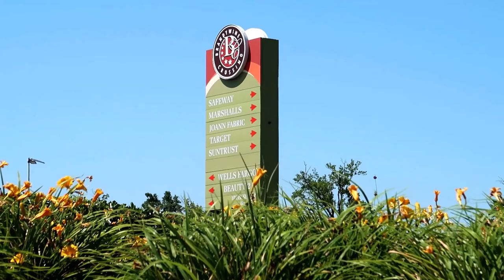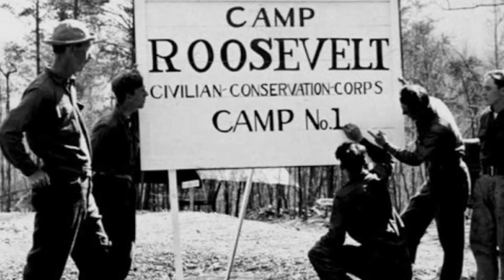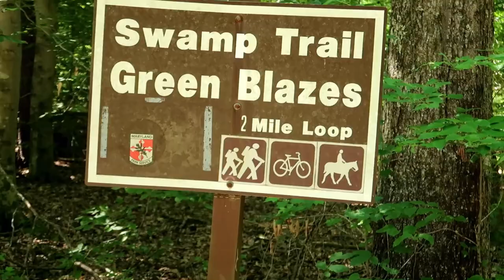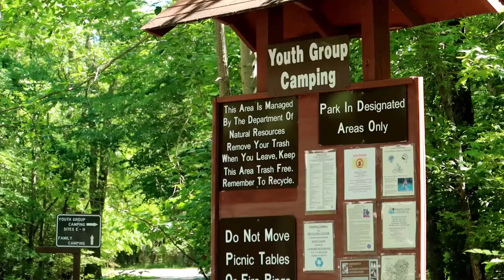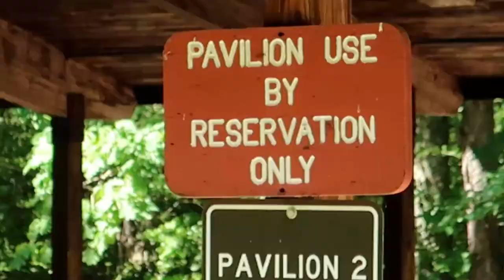Cedarville State Forest Review | The Park Report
Thank you for coming back.

I appreciate the constructive feedback on the audio of the last video, check out this one and let me know what you think!

Cedarville State Forest is a protected area in the state of Maryland close to Brandywine Maryland, Cedarville, and Waldorf.

The Piscataway Indians camped here in the wintertime because of the mild climate and abundance of wildlife to be hunted.

There is a legend in these parts that it is home of an Indian burial ground but to date it has not been found.

The headwaters of the Zekiah Swamp are located here at the Cedarville State Park.

Much of Southern Maryland is a swamp, and this swamp continues through most of Charles County. Starting in Cedarville, it trends downward for about 20 miles and empties into the Wicomico river.

Zekiah Swamp is a mile wide here and is a haven for a lot of wildlife and is marked as an Important Bird Area for Audubon.

The phrase “Drain the Swamp” is now more popular with Donald Trump’s plan to fix the federal government, but back in colonial times, many attempts were made to drain this swamp for cultivation.

Many drainage ditches are still evident today.

In the 1930s, Maryland Department of Natural Resources for Park and Wildlife Service purchased a total of 3,510 acres of what is now known as Cedarville State Park.

Then in 1933, Our National Parks savior, FDR, directed the Civilian Conservation Corps to develop road and trails for fire protection and future access for the development of this area.

From ‘33- ’35, some 160 men (mostly African American) of the Civilian Conservation Corp started working on Cedarville reforesting thousands of acres, building park roads, creating dams bridges, and restored historic sites.

They lived in five barracks across from the current Cedarville buildings that housed 50 men each. Now remember, this is during the Great Depression, but these men were paid only $30 per month!

Cedarville operated three charcoal kilns in the 1950s that produced 3,600 pounds of charcoal each week! The charcoal was used in Cedarville and many of state parks through out Maryland to produce heat.

From Washington DC, it is a 28-mile trek down south through the southern tip of Prince Georges County. That can be an hour or an hour and a half depending on the time of day or date.

If you’re coming from Northern Virginia, it’s a little shorter trip, but still whether you’re coming from up north or down south, you’ll be taking Route 5 or Route 301 to get here.

The hiking here is extensive, but relatively flat. I would say it’s definitely a beginner trail.

Walking the blue, orange, brown, green, and white trails, it’s a combined 19 miles of a bunch of trees and wildlife.

I will warn you, because this is a swamp it can get extremely wet and muddy, and if you’re coming in the summertime the mosquito, can be unbearable. Spray some DEET and they should leave you alone.

 there are over 50 different species, including white and loblolly pine plantations. You’ll see these and an abundance of wildlife including red tailed hawks, the great horned owl, beaver, and deer.

On Cedarville’s four-acre pond you can bank fish stocked bluegill, catfish, sunfish and bass. Just make sure you stop by the local Walmart and pick up Maryland’s non tidal sport fishing license before you come!

You can also hunt on the designated 1,100 acre hunting area during Maryland’s hunting season.

Cedarville State Forest also has two archery ranges and the one located on the blue trail is a Pro/Am field and hunter certified hunter competition course!

There are 26 campsites and one bath house for Family private camping.  Each campsite has a pad, picnic table and some have electricity! All the campsites and the park IS pet friendly, but please keep your pooch on a leash!

There is a single bathhouse located centrally in the loop and the showers are warm and clean. Perfect after a long hot and humid day of hiking.

If you have a large group or a youth group there is separate loops for your posse.

Campsites are available April through October and can be reserved online or registered the same day. Prices range from $19.50 for non-electric campsites to $25.00 for electric hook ups.

drive in and get a day pass and have lunch on one of the many picnic tables and grills located on Cedar Forest Road.

If you place a reservation, you can have your next event here too, under the pavilion with multiple picnic tables and grills.